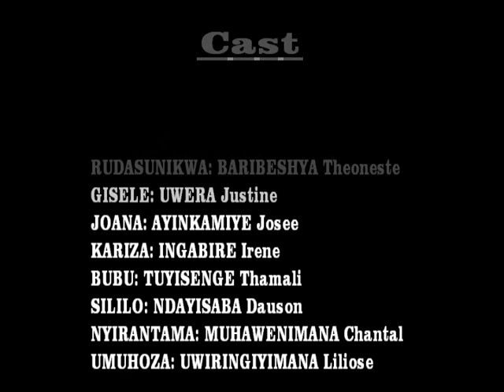UMUVANDIMWE EP 6 BY CLUB ABAVANDIMWE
Mu Muvandimwe EP 6 kwa Mugirwanake batewe n'umuntu utavuga, arashaka iki? Ngaho da kwa Kamashu se ko bari gushinja Rudasunikwa ko akubise KARIZA amuhoye iki? Wa mukobwa waje kwa Rudasunikwa we akomeje kuba amayobera. Ese ni umuzimu cyangwa? Burya ngo Nyirantama yarahukanye!!!.